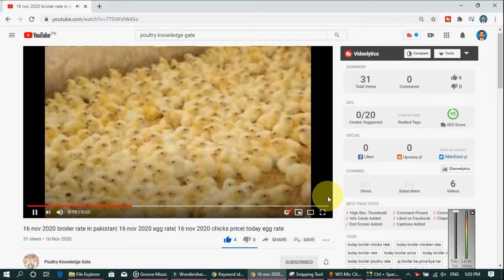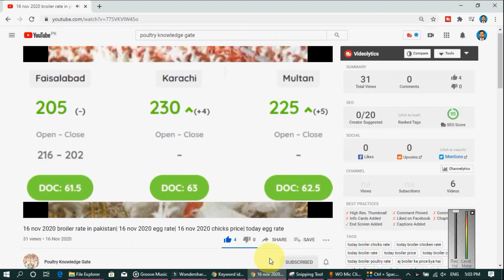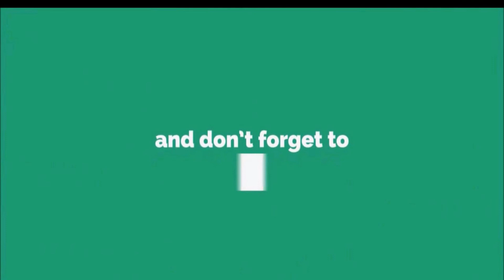10-05-2022-broiler rate| Today egg rate |Today chicks price|Today poultry rate| today chicken rate